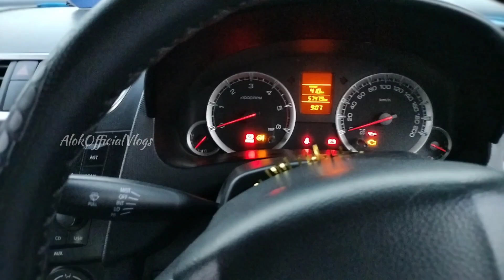Driving Car For First Time | How to Control Car | Steering Control | Clutch & Gear | Road Judgement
Ek Din Mein Perfect Car Driving Sikhe...